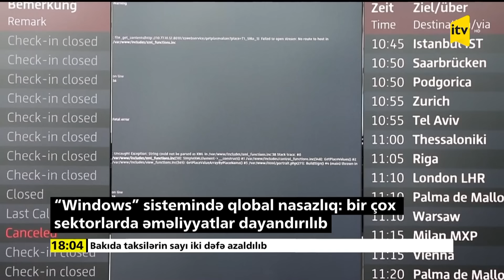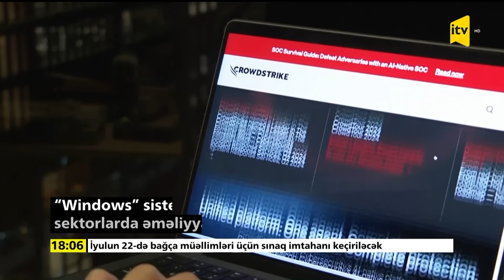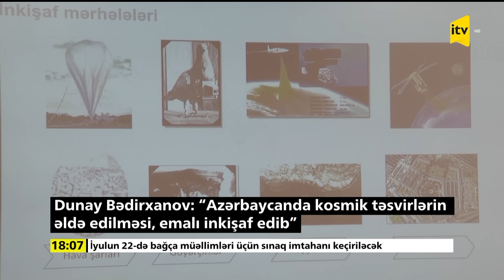İTV Xəbər | 19.07.2024 | 18:00